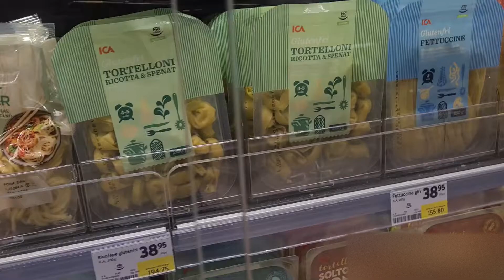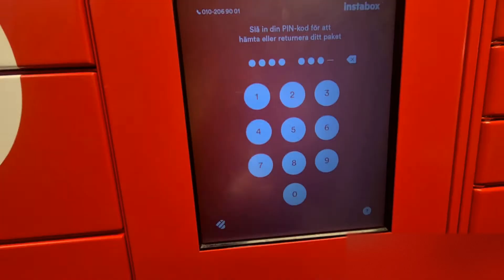'We can be anything we want' and other lies we're told VLOG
Join me while we disc golf, shop and talk about why I don't like affirmations!